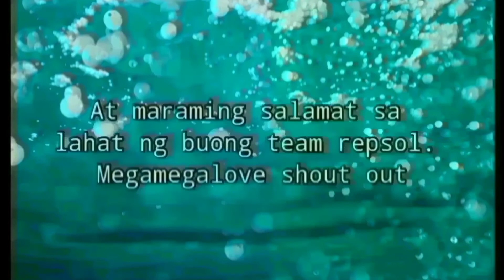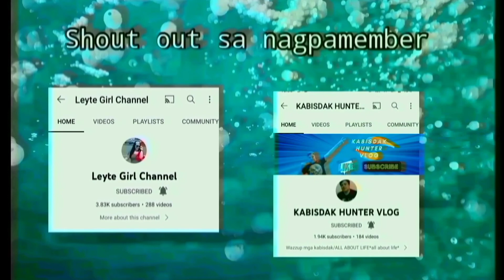Cooking Pancake For Visitor